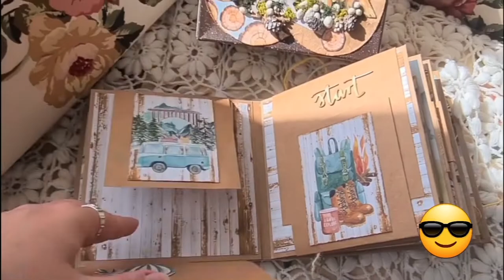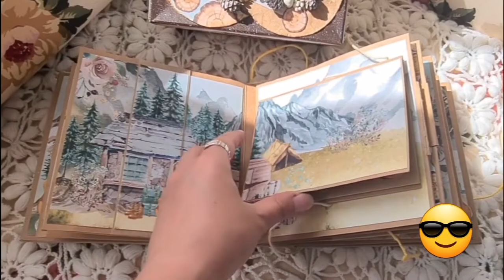Album na zdjęcia z górskich wycieczek! Album for mountain trips photos!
Inspired by Adrianna Chomyk from Pracownia Stonogi.pl I created this album in the box. Made of Mintay paper collection *Wilderness*. Enjoy! ✂️
Zainspirowana pracą Adrianny Chomyk z Pracowni Stonogi.pl wykonałam ten album w pudełku. Pomieści sporo zdjęć z górkich wypraw ;) Album wykonany z papierów Mintay z kolekcji *Wilderness* Dostępny do kupienia na allegrolokalnie.pl ✂️